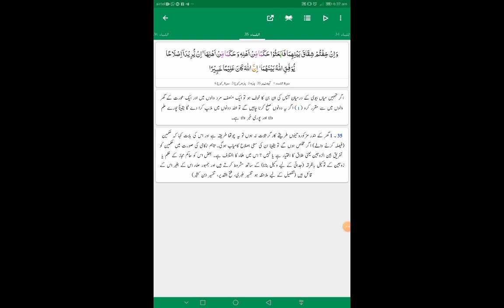Ayat No 33 - 35 || Surah Al Nisaa || Tafseer Ahsanul Bayan Urdu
Ayat No 33 - 35 || Surah Al Nisaa ||